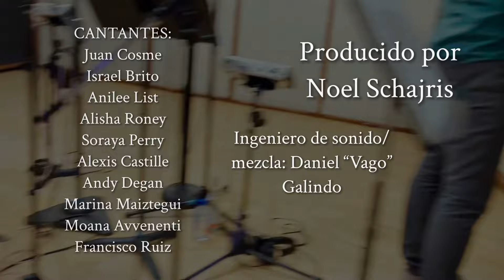Noel Schajris - Qué Bonito (Circle Singing)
Producido por Noel Schajris

CANTANTES:
Juan Cosme
Israel Brito
Anilee List
Alisha Roney
Soraya Perry
Alexis Castille
Andy Degan
Marina Maiztegui
Moana Avvenenti
Francisco Ruiz

Ingeniero de sonido/ mezcla: Daniel "Vago" Galindo
Productor ejecutivo: Francisco Ruiz
Masterización: Jett Galindo
Productor ejecutivo: Francisco
Vídeo: Jorge Cajías